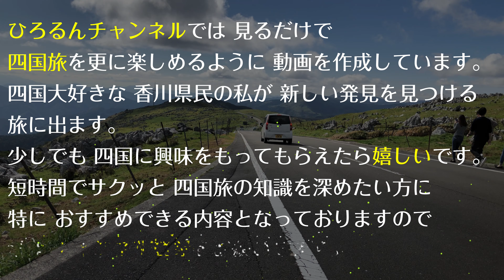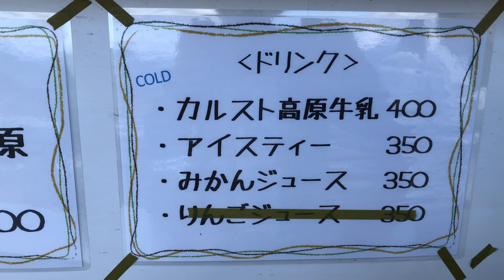【高知旅行 四国カルスト】天空の道 姫鶴平 五段高原 天狗高原 ゆすはら風力発電エリアを爽快ドライブ。標高1,500mの天空エリアは日本のスイス！ 4K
日本のスイス！天空の道 姫鶴平 五段高原 天狗高原を爽快ドライブ。標高1,500mの天空エリア 愛媛県と高知県にまたがる尾根沿いに広がる天空の道「四国カルスト」高知旅行 。白い石灰岩がヒツジの群れのように見えるカレンフェルトやすり鉢型の窪地ドリーネなど、カルスト特有の景色が望める場所です。標高1000ｍ～1500ｍに広がるパノラマの風景や珍しい高原植物は必見！広大な大地、どこまでも続く青空、放牧された牛の群れなど、牧歌的な風景が広がっています。

■松山、内子、宇和島、高知の4方面から四国カルストへのアクセス方法
‹松山方面から›
松山方面からは国道33号を高知方面へ向かい、柳谷の落出から「柳谷大橋」の巨大ループ橋で国道440号へ。地芳峠から「四国カルスト縦断線」に入る。（JR松山駅より所要時間：約1時間40分）

‹内子方面から›
内子方面からは国道197号から県道36号（野村柳谷）経由で大野ヶ原へ入るのが最短ルート。ただし、県道36号道幅が狭い山道のため運転が難しい。国道197号を日吉・檮原（ゆすはら）方面に進み、東津野城川林道（西線）経由で大野ヶ原へ向かうルートの方が運転がしやすい。（所要時間：松山自動車道　内子・五十崎ICより約2時間25分）

‹宇和島方面から›
宇和島方面からは国道320号を西へ。日吉から国道197号をそのまま進み、高研山トンネル脇から東津野城川林道（西線）経由で大野ヶ原へ向かうルートが便利。東津野城川林道（西線）は国道並みに整備されているため快適なドライブが楽しめる。（所要時間：JR宇和島駅より　約2時間30分）

‹高知方面から›
高知方面からは高知自動車道　須崎東ICを下りて、国道197号を西に進み高野から県道48号へ続く東津野城川林道（東線）を通って天狗高原へのルートがメインのアクセスルートとなっている。（所要時間：高知自動車道　須崎東ICより　約2時間15分）

★撮影機材
iphone8 plus(1080p HD/30 fps)(4k/24 fps)

★編集ソフト
PowerDirector